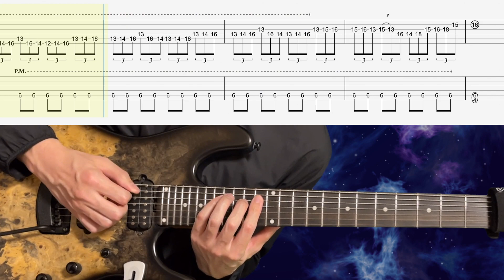Racer X - Street Lethal(Solo) #4-1【Bpm=81~119+ TAB】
0:00 Warning
0:12 Training Start